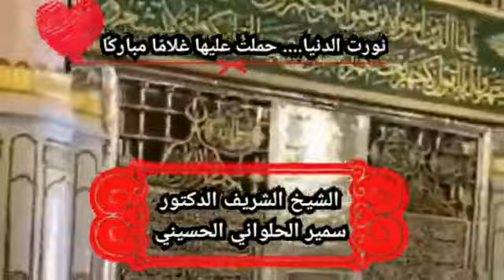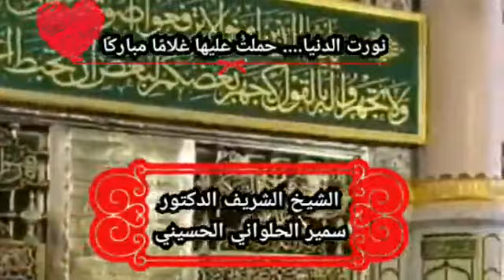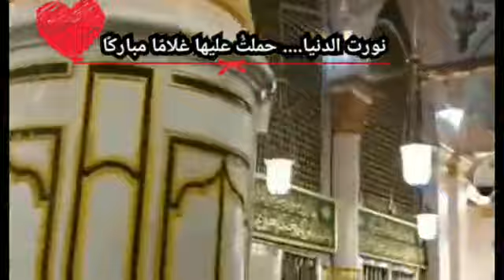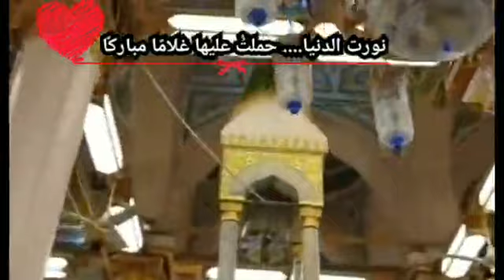🕋مولد النَّبيِّﷺ نهجُ حَياة🕋*نورت الدنيا**حملتُ عليها غلامًا مباركًا*